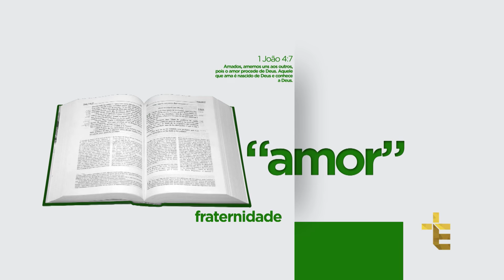TESTEMUNHOS | V RETIRO NACIONAL EVANGELIZAR É PRECISO 2017 | MARIA SALETE GOMES FERREIRA [CC]